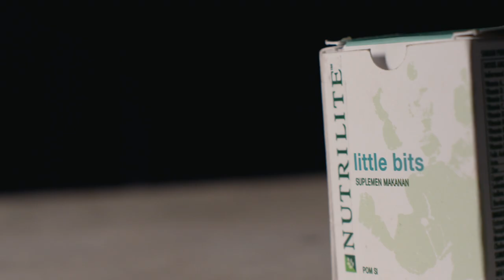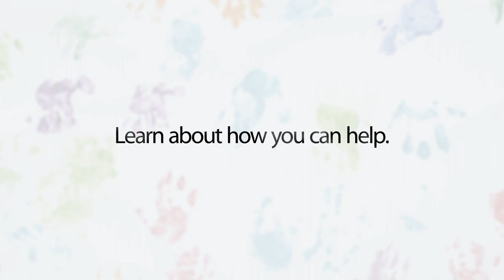Understanding childhood malnutrition and how Nutrilite helps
Many children do not reach their fifth birthday because they don’t have the proper nutrition to grow and thrive. The effects of undernutrition can include stunting, anemia and social and cognitive challenges.

Amway is using its Nutrilite expertise to fight malnutrition in children through Nutrilite Little Bits, a micronutrient developed by our scientists following World Health Organization standards. With investments by the company and involvement of Amway Business Owners and employees, Amway aims to help children reach their fifth birthday with the Nutrilite Power of 5 Campaign.

We are working with nonprofit partners and corporate social responsibility teams around the world, supporting the Sustainable Development Goals to help address hunger and nutrition.